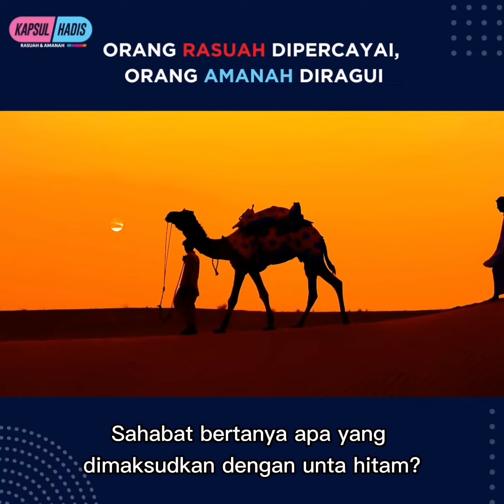Orang yang RASUAH dipercayai, orang yang amanah diragui